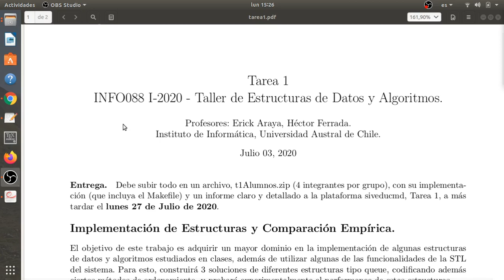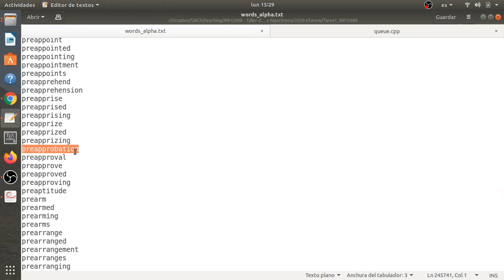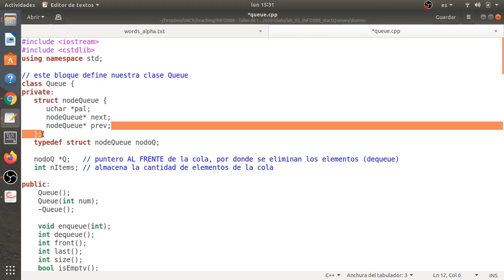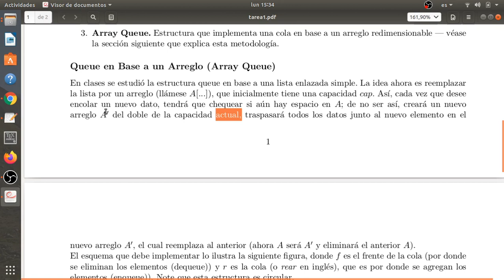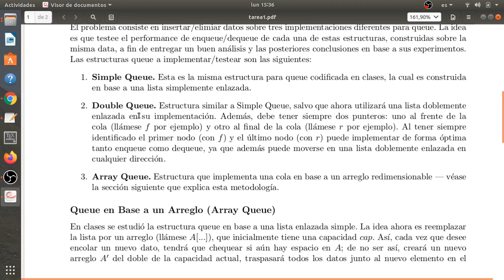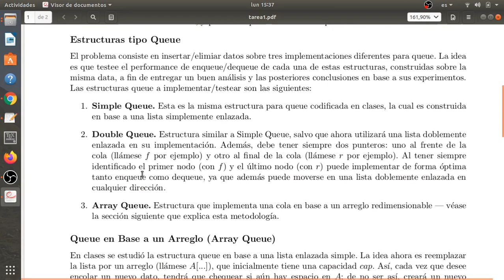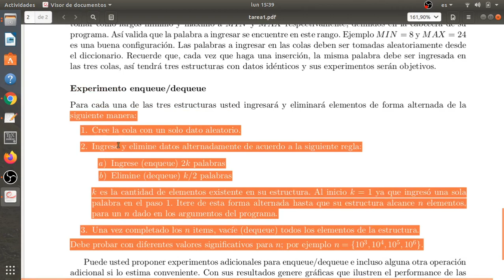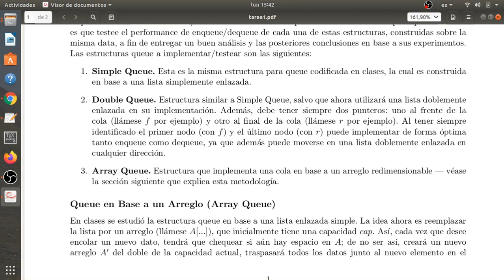INFO088 Tarea 1. Implementando estructuras para Queue